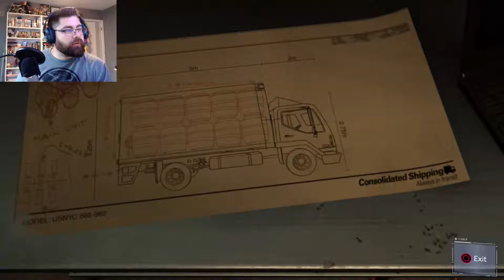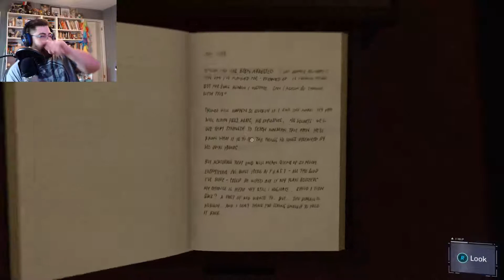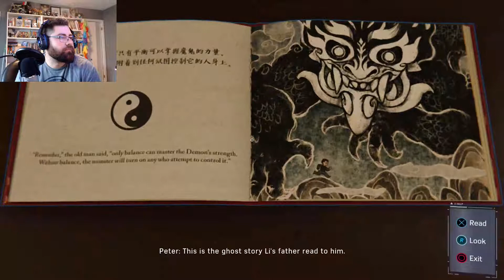Spider-Man | Play Through Episode #10 | He Knows Our Secret